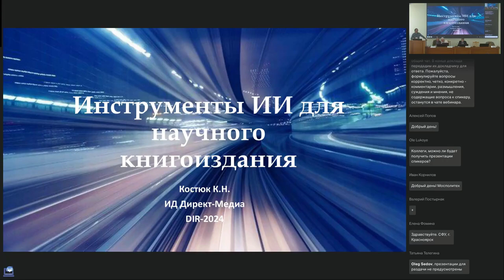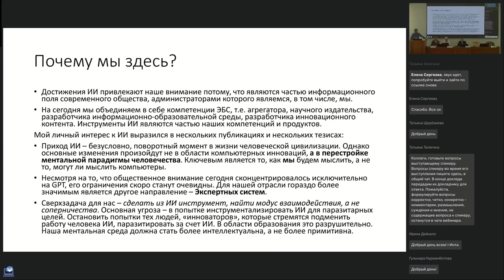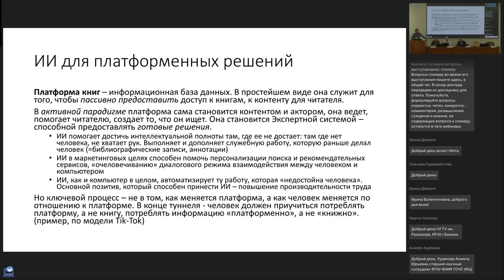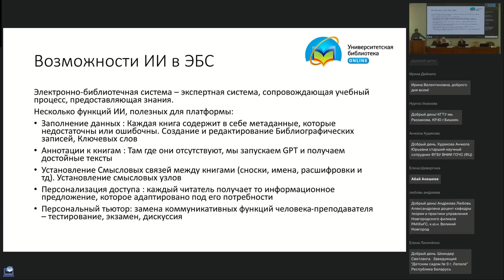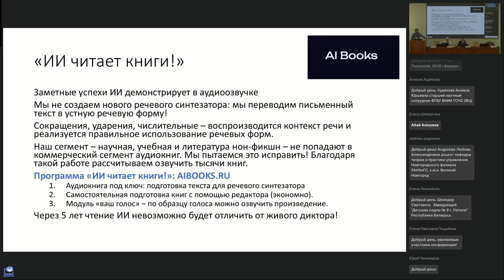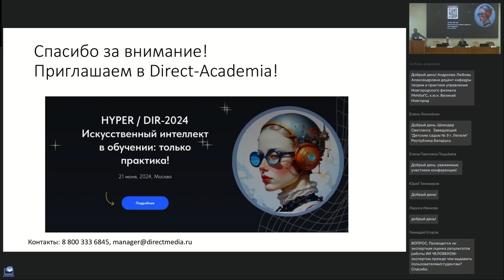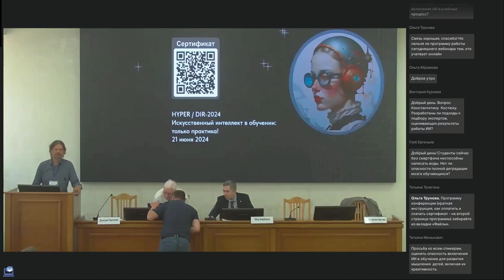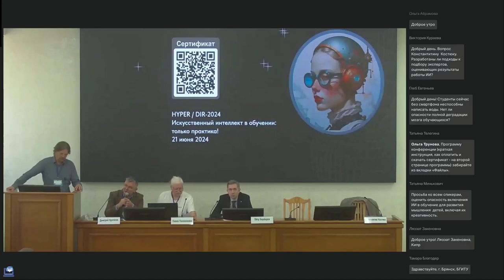HYPER | DIR — 2024. Константин Костюк. Использование ИИ в книгоиздании.